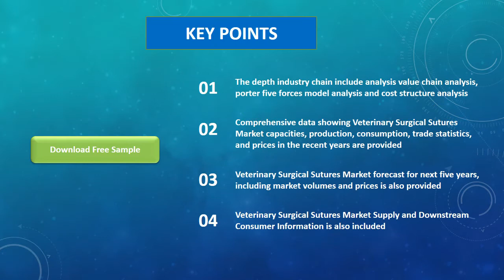Global Veterinary Surgical Sutures Market Insights and Forecast to 2026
Veterinary Surgical Sutures market is segmented by Type, and by Application. Players, stakeholders, and other participants in the global Veterinary Surgical Sutures market will be able to gain the upper hand as they use the report as a powerful resource. The segmental analysis focuses on production capacity, revenue and forecast by Type and by Application for the period 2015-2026.